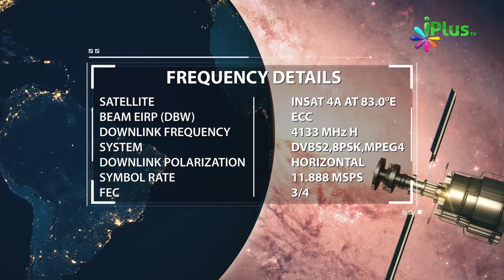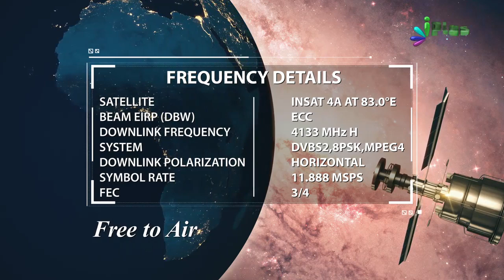Business ideas - Child Care Services By Fawaz Arif - iPlus TV